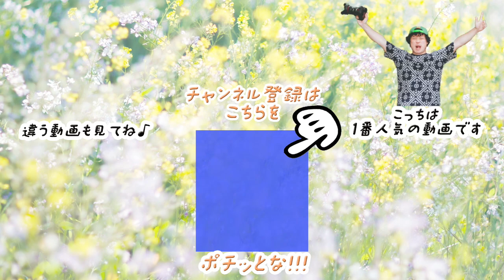誰でもLINEアットはやるべき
こんにちは！！
今日はMOARIとSkyの目を休ませようラジオ第8回です！！
テーマは誰でもLINEアットはやるべき

色々なところで色んな人がライブ配信...
目を少し休ませることもそろそろ必要なんじゃないかなと思います．．．